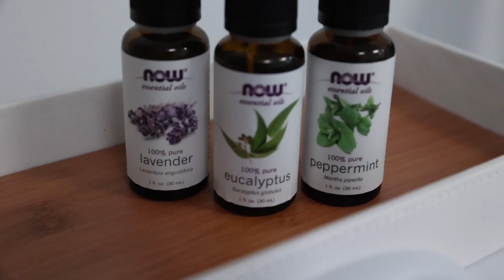The All-Inclusive Massage at Healing Hands Miami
At our top-rated spa, you will enjoy a true 60-minute hour with all of the following at no additional cost:

- AROMATHERAPY: All massages include 3 kinds of aromatherapy (lavender, eucalyptus, peppermint)
- DEEP TISSUE: Deep tissue work is included at no extra cost
- HEAT PACKS: Hot stones are also complimentary
- STRETCHING: So is therapeutic stretching

We look forward to seeing you soon!